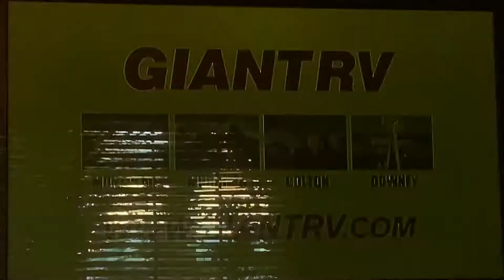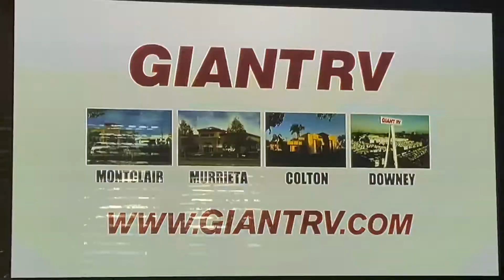KTLA 5 News at 11pm Saturday open October 8, 2022 with commercials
With Rick Chambers and Mary Beth McDade
Taken on Saturday, October 8, 2022 on KTLA 5 Los Angeles, California.
- Giant RV Model Year Clearance (toy haulers)
- Del Taco (Epic Tortas)
- AAA Automobile Club of Southern California (auto insurance)
- Giant RV Model Year Clearance (travel trailers)
- “KTLA Morning News” quick promo